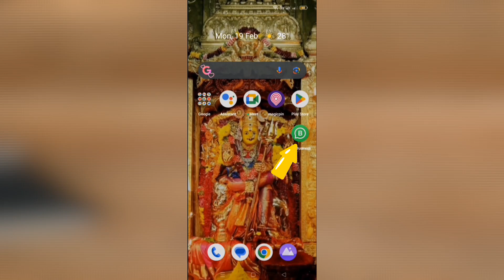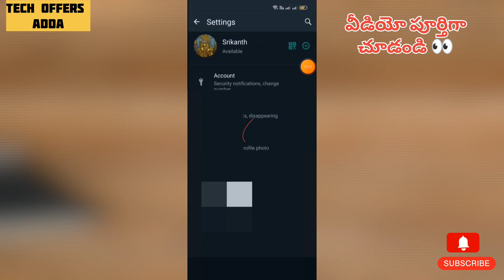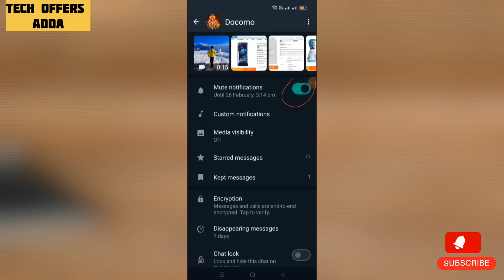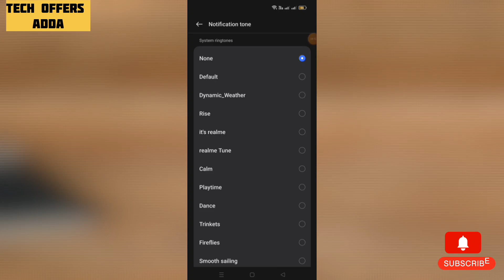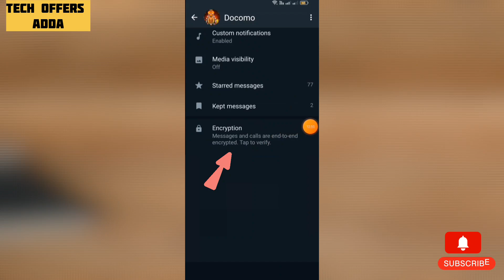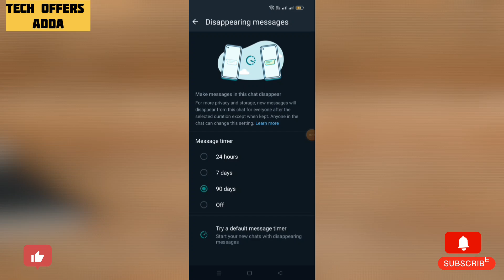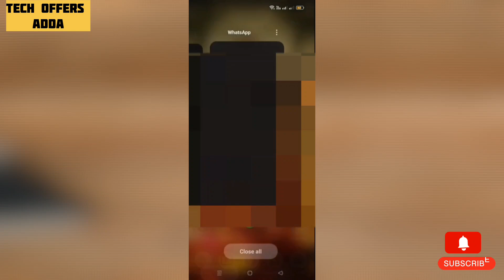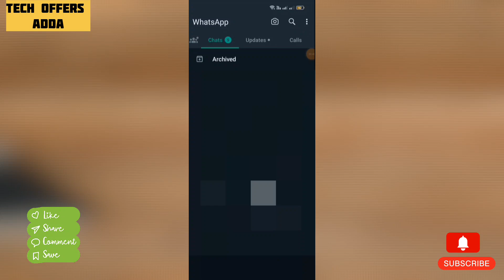whatsapp privacy settings || వాట్సప్ లో డైలీ ఉపయోగపడే 8 సెట్టింగ్స్🔔@techtubersrikanth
whatsapp privacy settings || వాట్సప్ లో డైలీ ఉపయోగపడే 8 సెట్టింగ్స్🔔

🚨Topic :-  WhatsApp 8 hidden Features in i button, i will explain detail video Watch & comment Your Opinion✅

WhatsApp privacy settings telugu

whatsapp settings

whatsapp hidden chat

whatsapp hidden

whatsapp hidden status

whatsapp hidden features in telugu

whatsapp hidden status check

whatsapp hidden message

whatsapp notifications on

whatsapp privacy settings status

whatsapp privacy settings 2023

whatsapp privacy settings new update